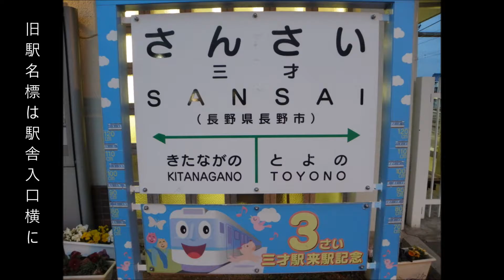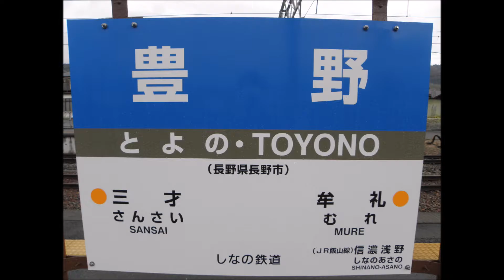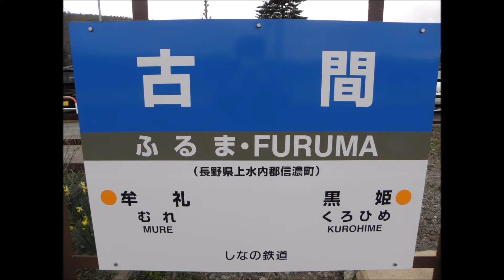しなの鉄道（北しなの線）各駅画像スライドショー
2016年に中間駅をメインに巡った際の記録画像をスライドショーにしました。

駅名標が各駅ごとの区切りになっています。